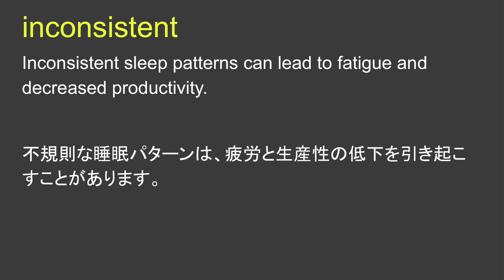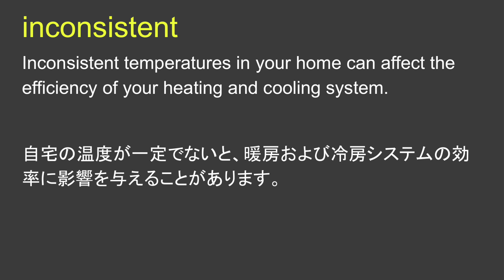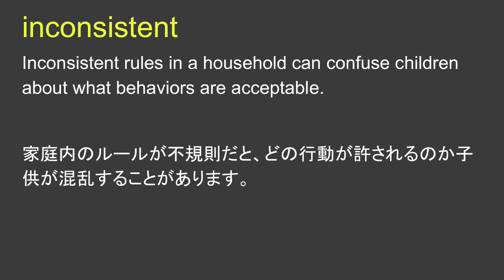inconsistent 一致しないで 矛盾の多い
inconsistent 日本語なし